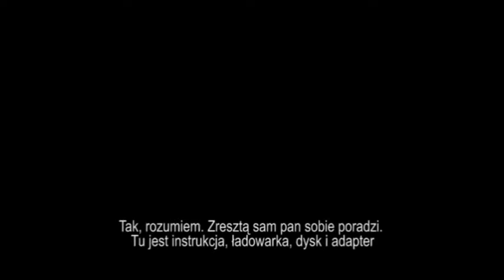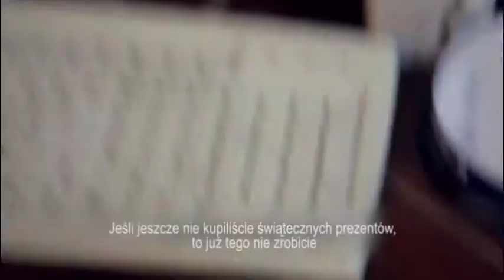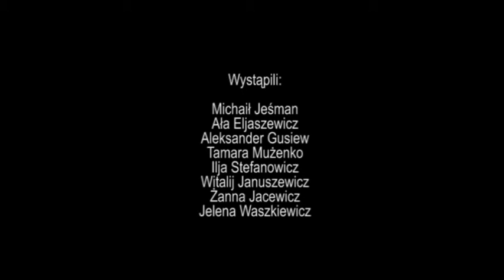ГАЛУБОЙ АГАНЁК рэж. Юлія Дублеўская, Беларусь, 2013 г.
Што можа здарыцца калі мелкі 35 гадовы чыноўнік які жыве з бацькамі, перад Новым Годам атрымае нечакана відэокамеру?

Фільм "Галубой аганёк " рэж. Юлія Дублеўская, Беларусь, 2013 г.